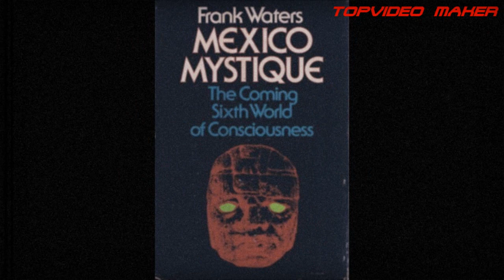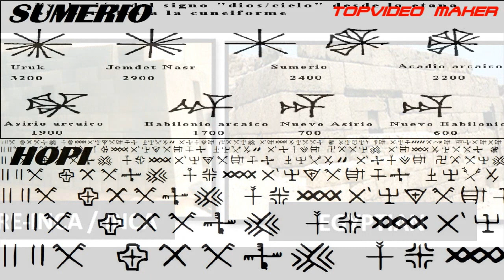LOS ANUNNAKIS SON LOS DIOSES DE LOS HOPI - TOPVIDEO MAKER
LOS ANUNNAKIS SON LOS DIOSES DE LOS HOPI

GRACIAS!